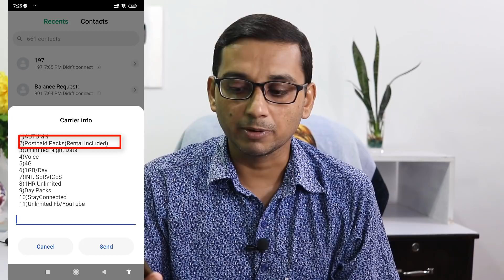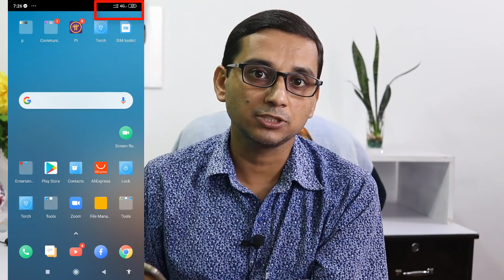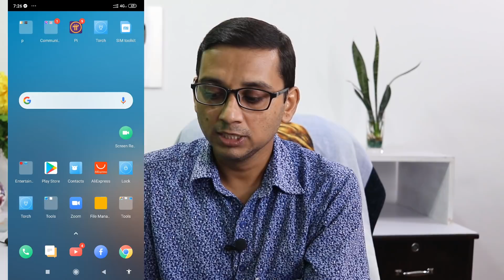Mobile Balance Cut | के तपाइकाे Mobile मा पनि Balance आफै कट्छ ?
Friends yo video ma maile janakari diyeko xu ko hamro mobile ko balance aafai kina kati raheko huncha yeslai bujna ko lagi video lai pura hernuhola.
Thanks